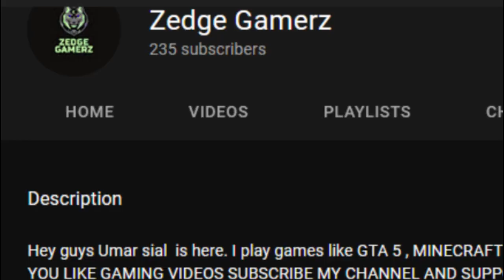I create a crazy war between red and blue 😎 |Tabs